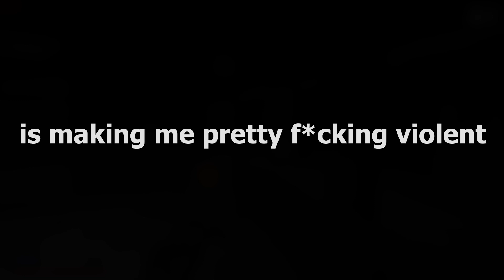SCP 3114 Voice Line References | SCP SL